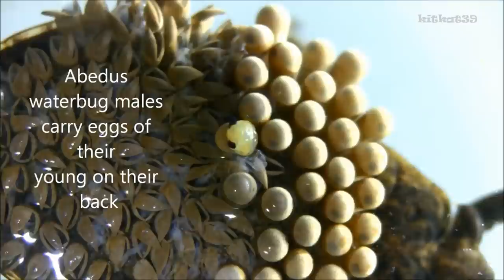BIRTH OF A WATERBUG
The Abedus sp., Also known as the Ferocious Waterbug is a predatory aquatic insect. They can be found in creeks and ponds. Their bite causes excruciating pain to humans and will paralyze their prey, which consists of fish, invertebrates, and amphibians. This video shows the birth process. It is the males that carry the eggs around on their back. I find this to be a very cool species of insect. They breathe air through their abdomen and water quality is not as important to keep them happy.

You can find some general information about this family of bugs on Wikipedia